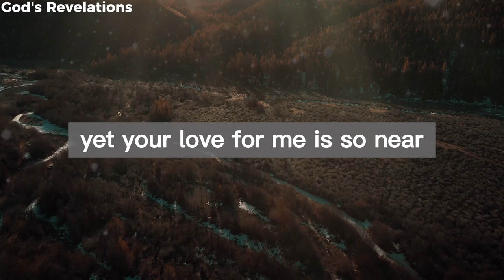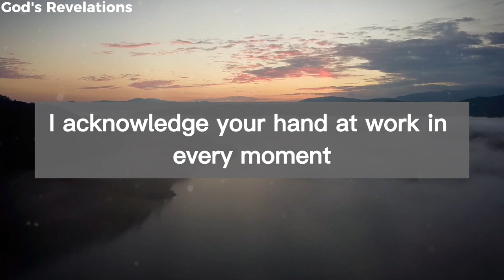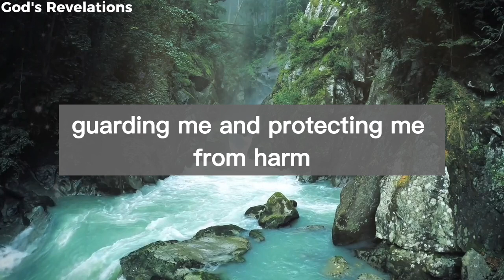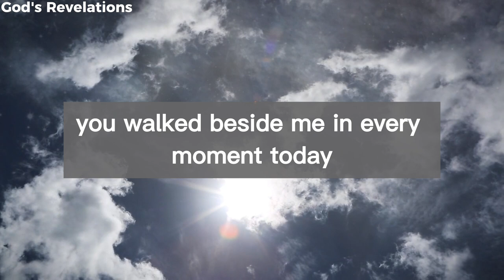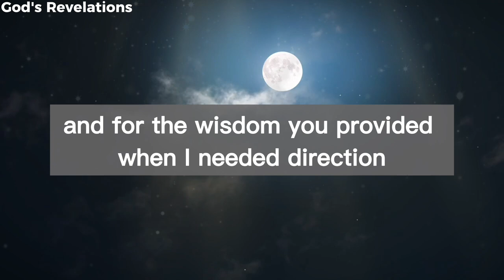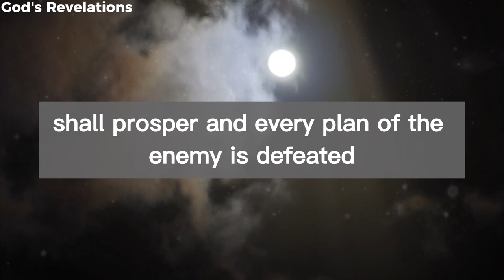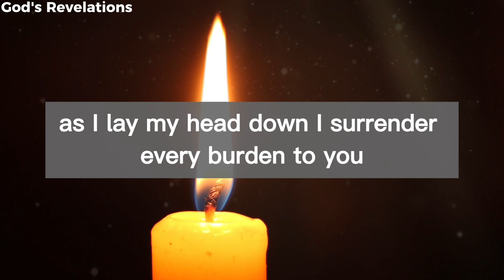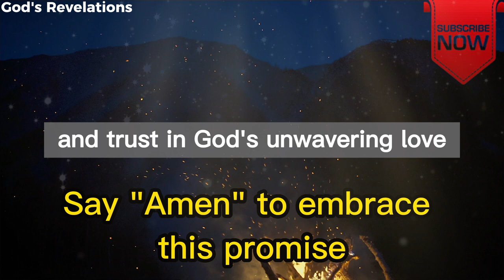God's Revelations - A Simple Night Prayer for Peaceful Sleep and Unexpected Blessings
God's Revelations Prayer - Unlock Restful Sleep and Divine Blessings Tonight